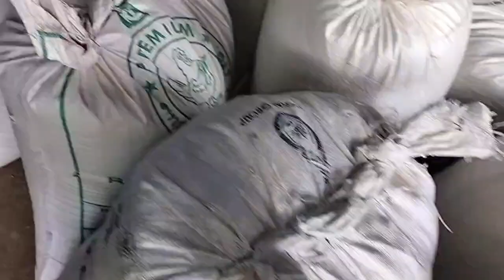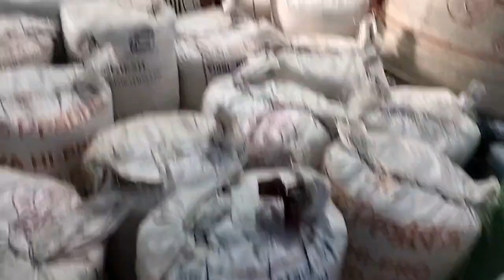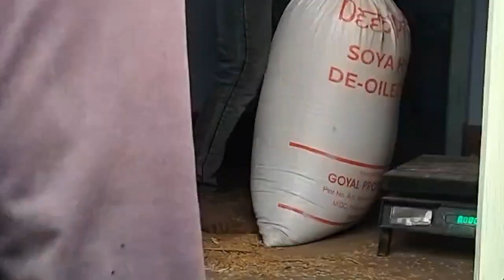धान बेचने से कितना पैसा हुआ | एक गाड़ी धान बेच दिए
vlog
vlogger
Blogs
Hindi vlog
Vlog in india
indian vlogger
Deshi vlogs
daily vlogs
daily vlog
Khushi Raj vlog
Cute couple vlog
Cute couple
gaon ka ladka
rangila family
rangila family vlogs
rangila family ka video
Anand a3
Science wala shankar vlog
Village food
jharkhand vlog
manoj Dey
Village Lifestyle
Nandini
Dileep soni vlog
dileep soni blog